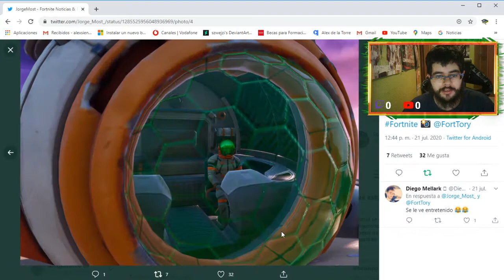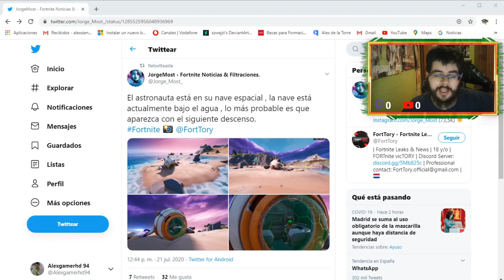se encuentra un submarino debajo del agua de fortnite